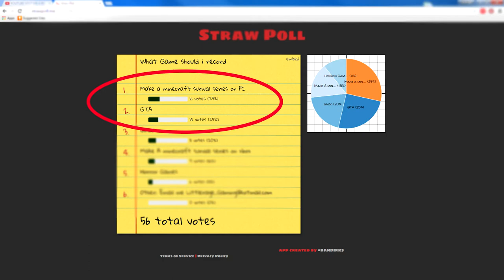Strawpoll results!!!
These are my strawpoll Results, Have a look at what they are!!
What series's did you get??

★ Enjoying the video? Why not give it a like ➜

★ This is where i get them from

➜Its the red button up there ↑